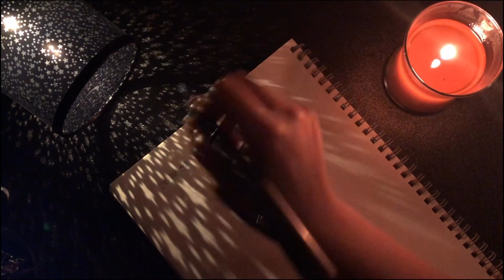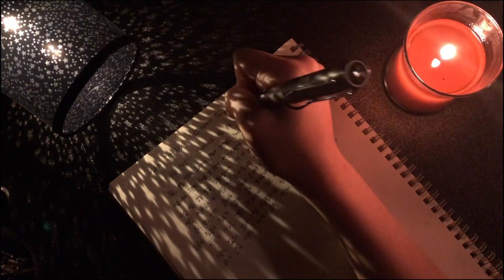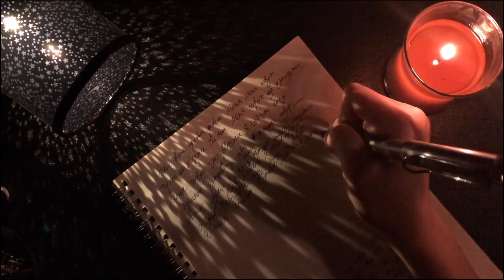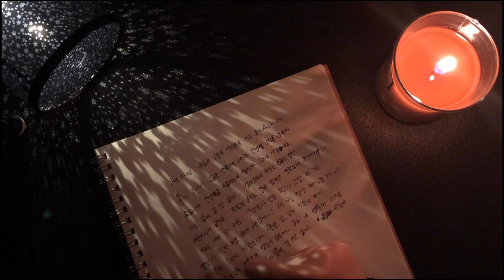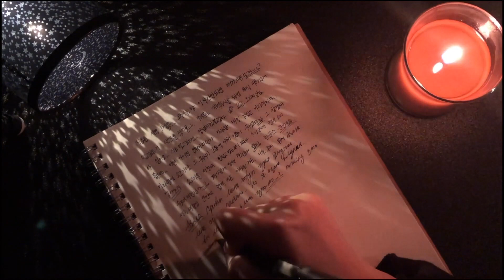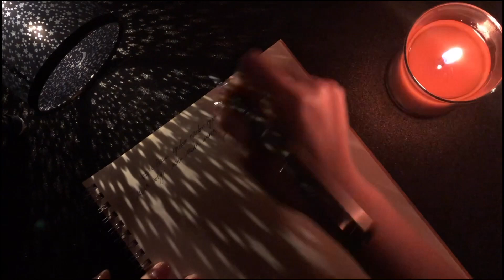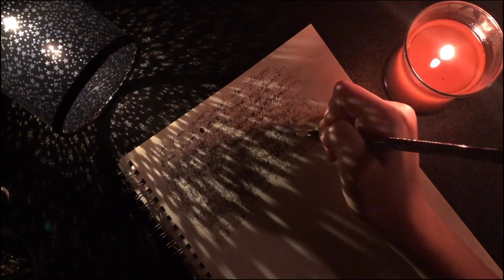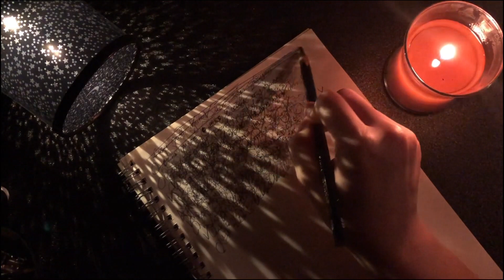ASMR 집중력 높이는 소리/ 글씨 쓰는 소리/ 만년필, 연필/ 우드윅 캔들 타는소리/Mountain pen/pencil/Woodwick Crackling candle/свеча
⭐️JONJI’S ASMR⭐️

안녕하세요 초보 유튜바 존지 입니다 :)

오늘은 만년필과 연필, 그리고 우드윅 캔들을
이용해서 마음을 편안하게 하고
집중력을 높이는 영상을 만들고 노력해봤는데요,

글씨를 너무 빨리 썼는지 들으면서 계속 심장이 가빠지는게
모든 일을 빨리 처리해야 할 것 같은 기분이 들더라고요 ㅎㅎ

그래서 이번 영상은 빠르게 일 처리를 해야 하는 상황에서
듣는것을 추천드릴게요 😌(찡긋)

Всем привет! это я, Джонзи :)

Сегодня я использовала перьевую ручку🖋
карандаш✏️ и свечу🕯
Фидбэк приветствуется 💜🤍💜
Hi guys, it’s me JONJI :)
Today I used a fountain pen, pencil and
WoodWick candle🕯
If you like my video